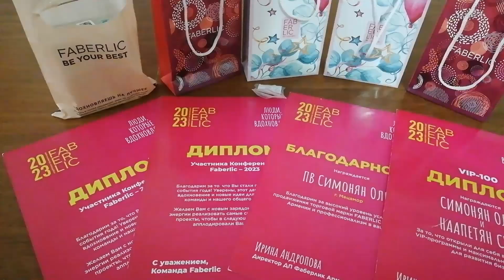Շաաաա՜տ նվերներ և պատվոգրեր եմ ստացել Ֆաբերլիկից😍🎁💥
Իմ Բիզնես էջը-գրանցվելու համար անցեք հղումով, կստանաք նվերներ, զեղչեր եթե կատարեք գնումներ-Դարձեք արտոնյալ գնորդ։

Հարցերի դեպքում գրեք, սիրով կպատասխանեմ։

Հարգանքներով Ֆաբերլիկ ընկերության տնօրեններ՝
Օլիկ Սիմոնյան
Սուրեն Նահապետյան